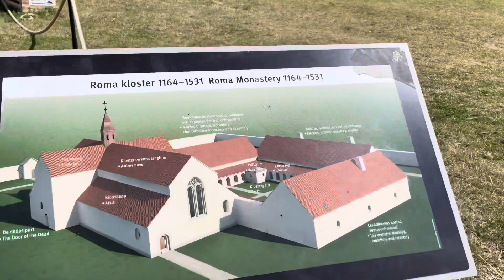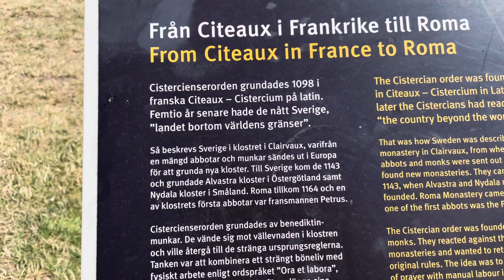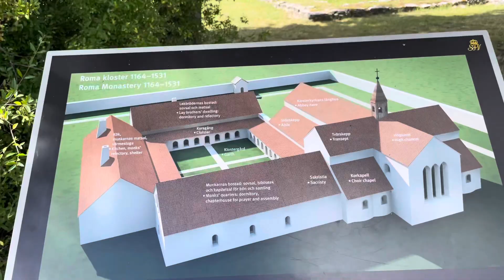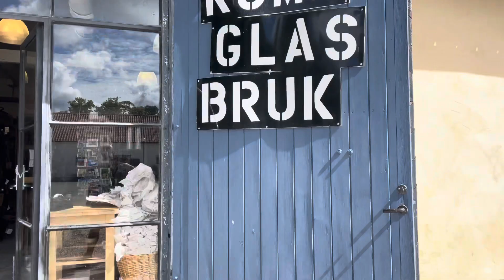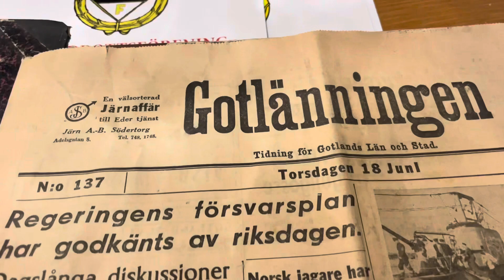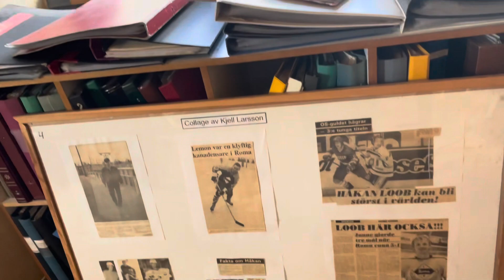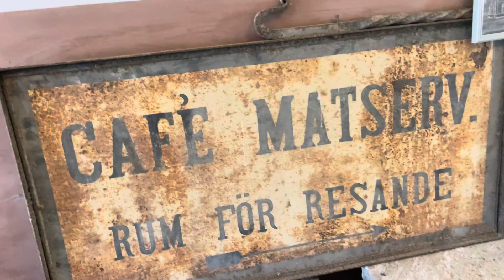Roma klosterruin på Gotland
Besökte Roma klosterruin